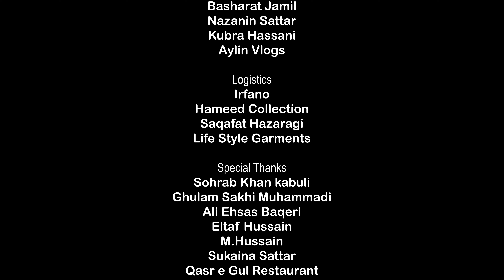Mah Tabo Hazaragi Official Music 4k - Raziq Maqsoodi | آهنگ جدید هزارگی ماه تابو - رازق مقصودی -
Song: Mah Tabo
Singer:
Raziq Maqsoodi

Produced By
: Khan Joya
Deedar Production

Lyrics:
Baqir Atayi

Compose:
Sakhi Yousufi
Music Arrangement:
Hamid Kabuli

Director:
 Haris Iqbal

Assistant Director:
 Khan Joya

D.O.P
: Haris Iqbal

Camera Team
: Khan Joya,
 Ali Raza Royesh,
Adil Hussain,

Editor
: Khan Joya

Production Manager:
Khan Joya,
Ali Raza Royesh
Asst. Production Manager
: Irfano
, Raziq Maqsoodi

Set Designer:
Syed Jawad,
Asra Event Planner Team

Male:
Western Hair Style,
Korosh Rezai

Female
: Diamond Beauty Salon,
Aqil

Light Operations,
Syed Jawad,
Ali Raza Royesh,
Musician Team
, Hamid Kabuli,
Farooq Faqiri,
Nesar Ahmad Kabuli,
Raziq Maqsoodi,
Basharat Jamil
, Nazanin Sattar
, Kubra Hassani,
Aylin Vlogs

Logistics:
Irfano,
Hameed Collection,
Saqafat Hazaragi ,
Life Style Garments

Special Thanks:
Sohrab Khan kabuli,
 Ghulam Sakhi Muhammadi
, Ali Ehsas Baqeri,
Eltaf Hussain,
M.Hussain
, Sukaina Sattar,
Qasr e Gul Restaurant,
Nelofar Khurrami,
Nasreen